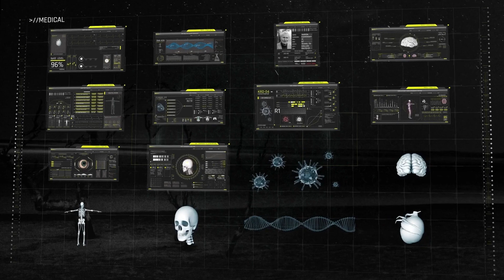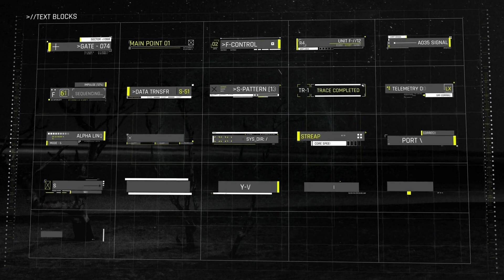Pro HUD Elements Pack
Pro HUD Elements Pack is a set of ready-to-use futuristic graphic elements, technological displays, icons, loaders, maps and much more…

The gorgeous design and the individual approach to each element make this set a unique tool for creating your own fantastic interfaces.

Ideal for futuristic movies, videos, games, presentations, and more.

Doesn’t require any additional plugins. The pack is immediately ready for use.

Elements are made on the basis of vector files (excluding pre-renders), which allows them to scale infinitely without loss of quality. Your composition can be of any resolution – the quality will remain invariably high!

All elements have Alpha Transparency channel. You just drag and drop elements into your video and get the result!

Color control allows you to change the colors of elements in two clicks!

Free updates will help you get new HUD elements in order to create modern and high-quality products!

All elements are arranged in groups. It won’t be difficult for you to find the required element in the project